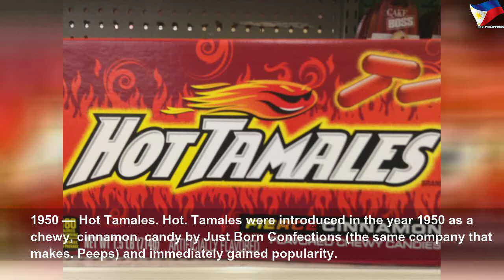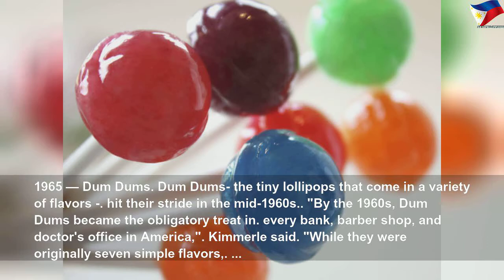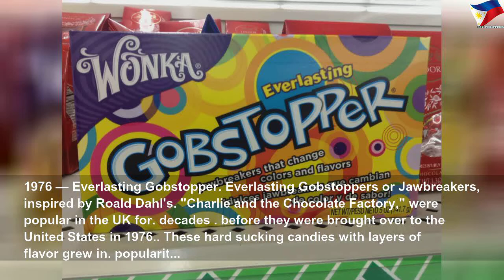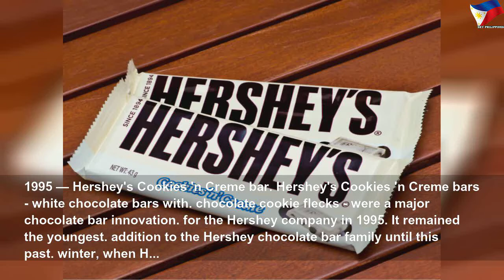The candies everyone was obsessed with the decade you were born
The candies everyone was obsessed with the decade you were born | High Thing